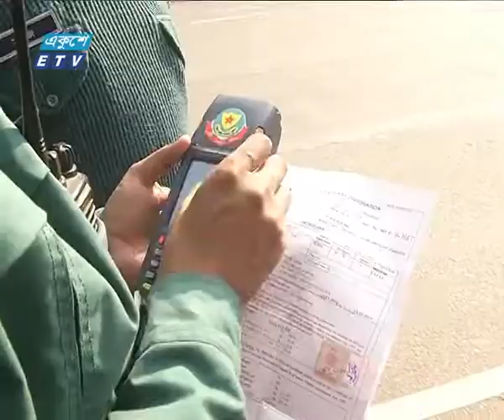সড়কে বেপরোয়া বাস ও মোটরসাইকেল | ETV News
প্যাকেজের বিষয়: সড়কে বেপরোয়া বাস ও মোটরসাইকেল
প্রতিবেদক: সানজিদা রশিদ

রাজধানীর সড়কে শৃঙ্খলা ফেরাতে চতুর্থবারের মত চলছে পক্ষকালব্যাপী ট্রাফিক শৃঙ্খলা কার্যক্রম। নিরাপদ সড়ক প্রতিষ্ঠায় সকলকে একসাথে কাজ করতে হবে বলে জানিয়েছেন ট্রাফিক পুলিশের কর্মকর্তারা। এদিকে, অনেকেই অভিযোগ করেছেন, মোটর সাইকেল আর বাসের বেপরোয়া চালকদের জন্য বেশির ভাগ দুর্ঘটনা ঘটে।